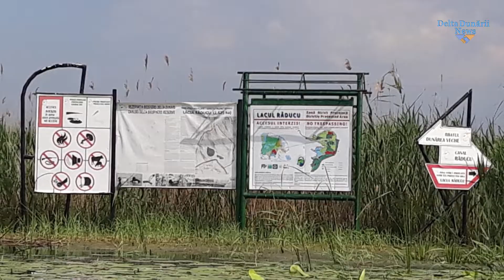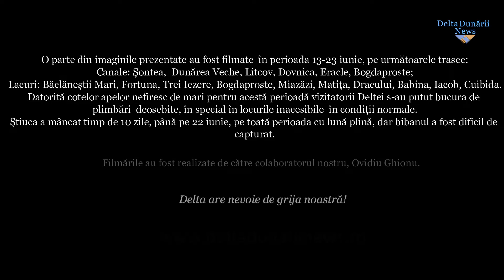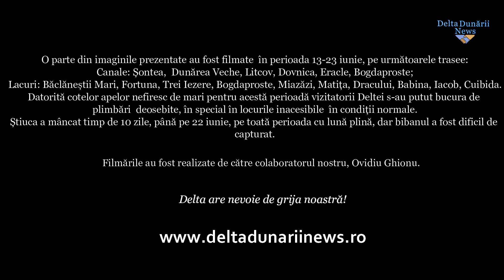Hoinar prin Deltă. Momente din Deltă, iunie 2019(I)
O parte din imaginile prezentate au fost filmate  în perioada 13-23 iunie, pe următoarele trasee:
Canale: Șontea,  Dunărea Veche, Litcov, Dovnica, Eracle, Bogdaproste;
Lacuri: Băclăneștii Mari, Fortuna, Trei Iezere, Bogdaproste, Miazăzi, Matița, Dracului, Babina, Iacob, Cuibida.
Datorită cotelor apelor nefiresc de mari pentru acestă perioadă vizitatorii Deltei s-au putut bucura de
plimbări  deosebite, în special în locurile inacesibile  în condiții normale.
Știuca a mâncat timp de 10 zile, până pe 22 iunie, pe toată perioada cu lună plină, dar bibanul a fost dificil de
capturat.
P.S. Ne cerem scuze pentru calitatea unor filmări, tremuratul sporadic datorându-se trepidațiilor motorului transmise la camera montată pe barcă.